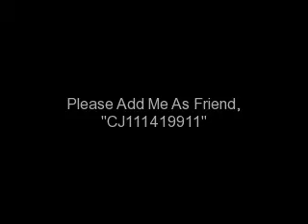Top 10 TV Shows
The Greatest TV Shows Ever Made